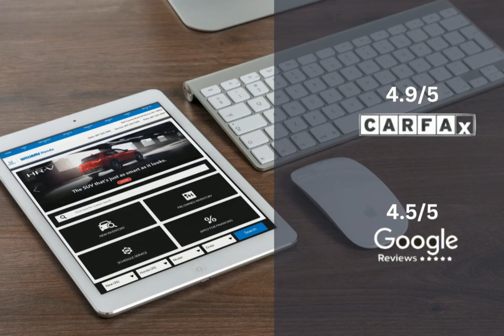2023 Honda Accord Sedan HC12098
2023 Honda Accord Sedan HC12098